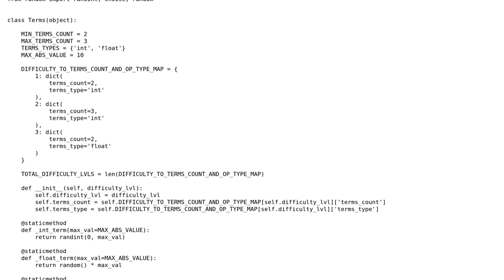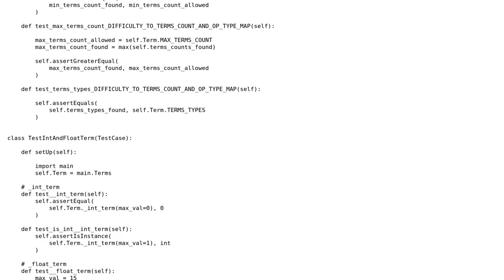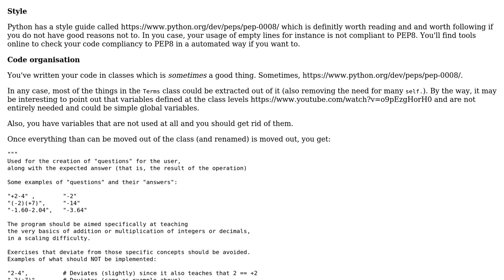Multiplication or addition of decimals or integers for prehighschool; non deterministic testing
Code Review: Multiplication or addition of decimals or integers for prehighschool; non deterministic testing

With thanks & praise to God, and with thanks to the many people who have made this project possible! You are responsible for your own actions.